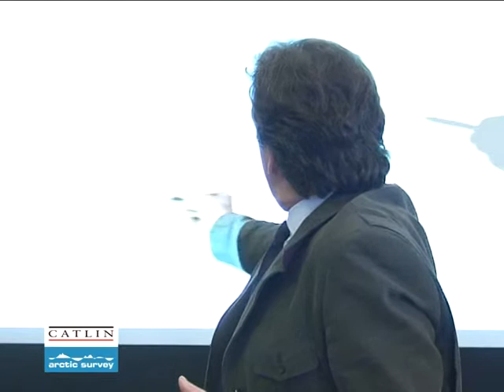Pen Hadow Catlin Arctic Survey 2010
An international team of research scientists and explorers will investigate the potential effects of carbon dioxide on the Arctic Ocean as part of Catlin Arctic Survey 2010 .